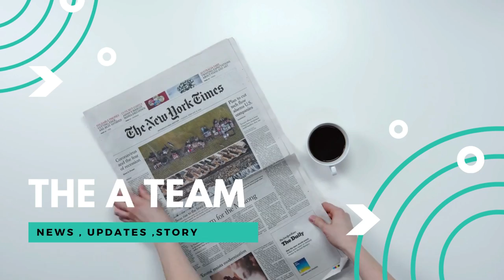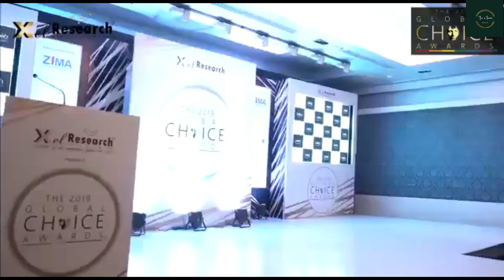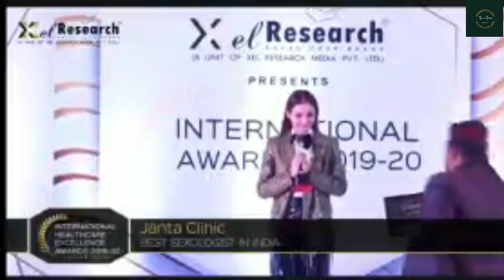DR M.V. RAJPOOT INTERVIEW || BEST SEXOLOGIST IN INDIA AWARD WINNER || THE A TEAM || BAGHPAT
Janta Clinic in Baghpat HO, Baghpat
Janta Clinic in Baghpat.

Location and Overview:
Established in the year 1996, Janta Clinic in Baghpat HO, Baghpat is a top player in the category Dermatologists in the Baghpat. This well-known establishment acts as a one-stop destination servicing customers both local and from other parts of Baghpat. Over the course of its journey, this business has established a firm foothold in it’s industry. The belief that customer satisfaction is as important as their products and services, have helped this establishment garner a vast base of customers, which continues to grow by the day. This business employs individuals that are dedicated towards their respective roles and put in a lot of effort to achieve the common vision and larger goals of the company. In the near future, this business aims to expand its line of products and services and cater to a larger client base. In Baghpat, this establishment occupies a prominent location in Baghpat HO. It is an effortless task in commuting to this establishment as there are various modes of transport readily available. It is at Delhi Road, Near Petrol Pump, which makes it easy for first-time visitors in locating this establishment. It is known to provide top service in the following categories: Dermatologists, Sexologist Doctors, Sexologist Doctors For Male, Ayurvedic Sexologist Doctors For Male, Aesthetic Dermatology Doctors, Sexologist Doctors For Female, Ayurvedic Sexologist Doctors, Ayurvedic Sexologist Doctors For Female.

Products and Services offered:
Janta Clinic in Baghpat HO has a wide range of products and / or services to cater to the varied requirements of their customers. The staff at this establishment are courteous and prompt at providing any assistance. They readily answer any queries or questions that you may have. Pay for the product or service with ease by using any of the available modes of payment, such as Cash. This establishment is functional from 11:00-16:00 - 15:00-20:00.